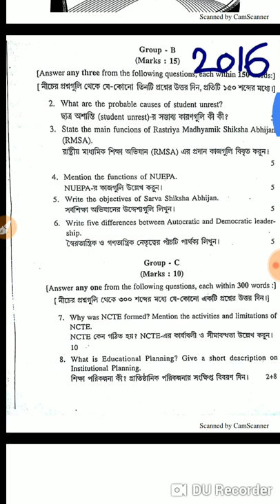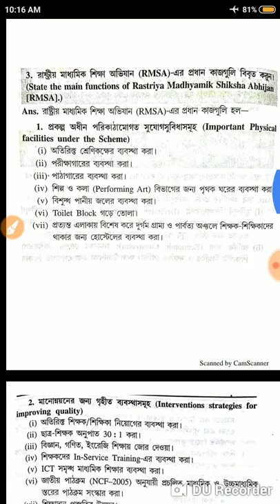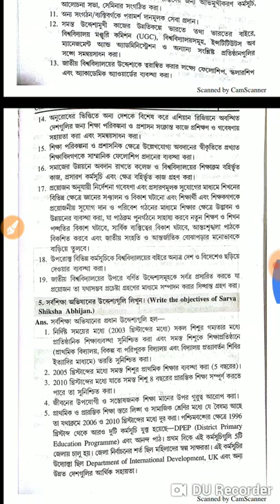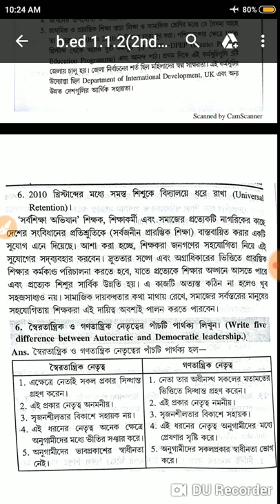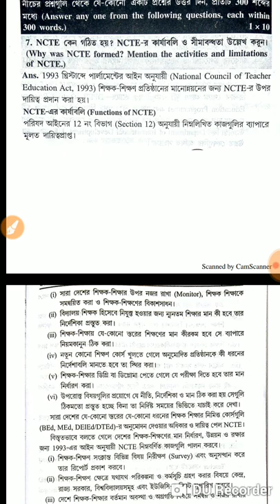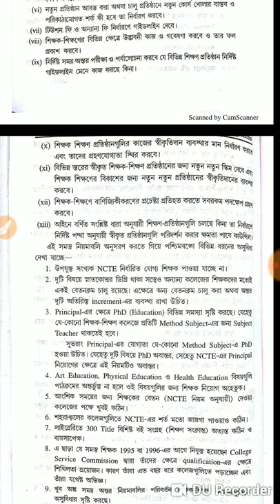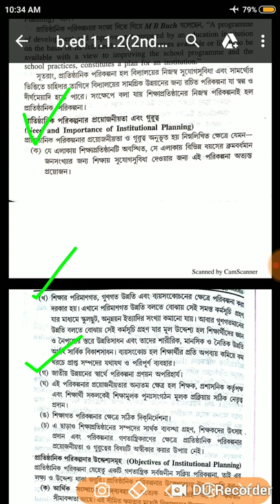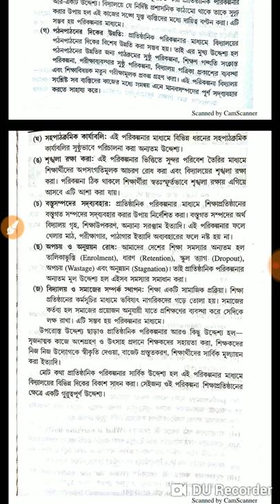B.ed course -1.1.2(2nd half) previous year 5 & 10 marks discussion